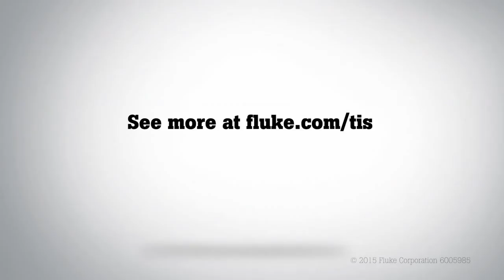Fluke TiS Performance Series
Introducing Flukes 8 new IR cameras with up to 2.5x the resolution of the Ti1xx Models.